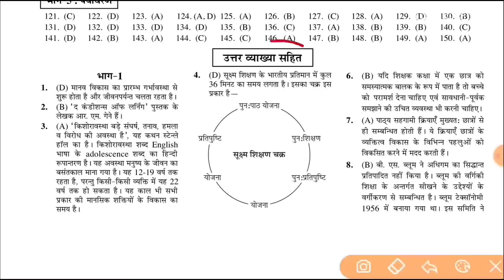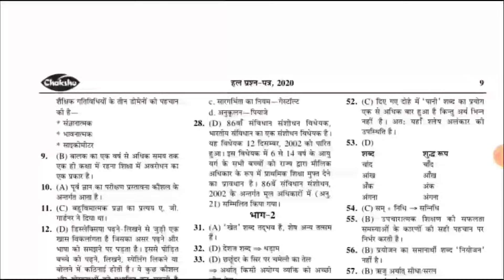27000 नई TGT PGT शिक्षक भर्ती विज्ञापन | 9000 नई LT ग्रेड भर्ती विज्ञापन | NEW LT GRADE VACANCY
Amazon Link
• UPTET COMPLETE GUIDE BOOK 2021

 NOTIFICATION/UPTGT 2020
up tgt pgt eligibility criteria

tgt ka paper kb hoga
pgt ka paper kb hoga
tgt pgt latest updated